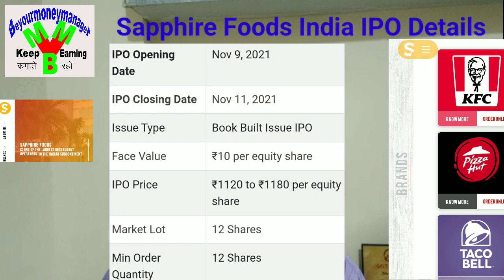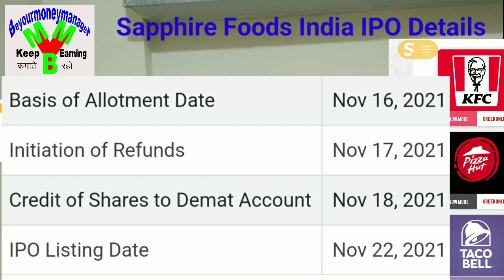Sapphire Foods(सफायर फूड्स इंडिया) IPO:कीमत, खुलने-अलॉटमेंट-पैसे रिफंड-लिस्टिंग की तारीख चेक करें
Sapphire Foods(सफायर फूड्स इंडिया) IPO Details:
Sapphire Foods(सफायर फूड्स इंडिया) का आईपीओ 9 नवंबर को खुल रहा है। इस एपिसोड में जानिए-
-कंपनी की खास खास बात
-IPO का प्राइस बैंड
-IPO में कम से कम निवेश
-IPO अलॉट, पैसे रिफंड, लिस्टिंग की तारीख
-IPO में कैसे निवेश करें
-Sapphire Foods(सफायर फूड्स इंडिया) की वेबसाइट: